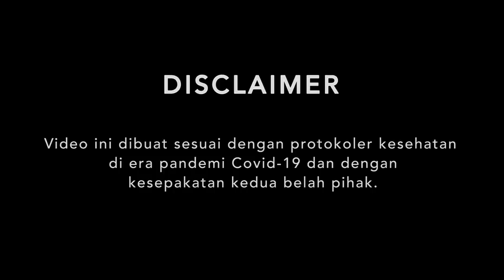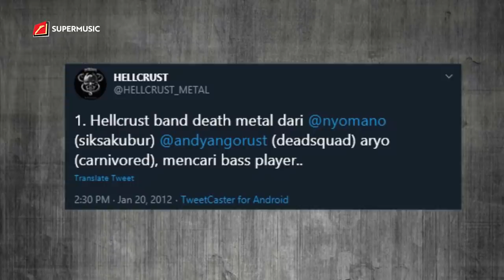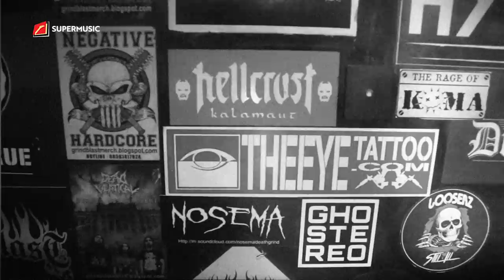SUPERMUSIC - Hellcrust "Mimpi Mereka Sama!" | EPS 24 PART 1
Anak metal mana yang tidak kenal dengan Hellcrust? Meskipun baru menelurkan 2 album, band yang berdiri 9 tahun silam ini sudah punya kiprah dan pengaruh di kancah musik 'underground' Indonesia. Kita akan dengar cerita mereka dalam memperjuangkan mimpi dan idealisme dalam berkarya. Dan tidak hanya itu, mereka juga akan berbagi cerita tentang awal berdirinya Hellcrust!

Pokoknya, jangan lewatkan aksi gahar mereka yang EKSKLUSIF hanya ada di Supermusic The Trip

THE TRIP adalah Program SUPERMUSIC yang merangkum proses perjalanan dari sebuah Band dalam BERKARYA, disajikan lewat narasi langsung personel maupun orang terdekat serta dikemas dengan JUJUR dan BERBEDA.